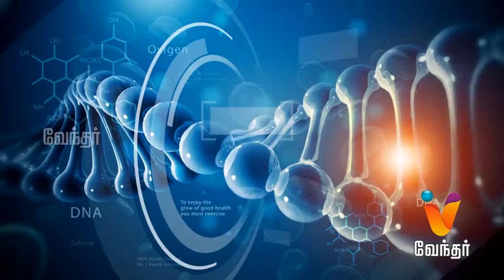Hello Doctor - Emergency Medicine Awareness - [556] PART-3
Today in Hello Doctor, Dr. Jayaram will share information about emergency medicine department and the cases they handle every day.